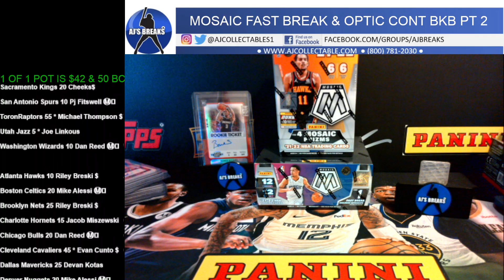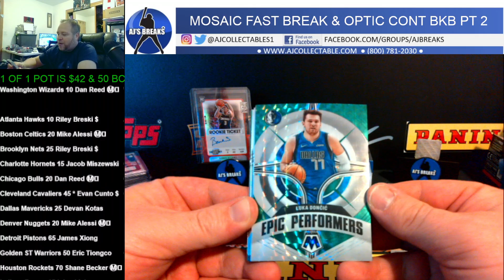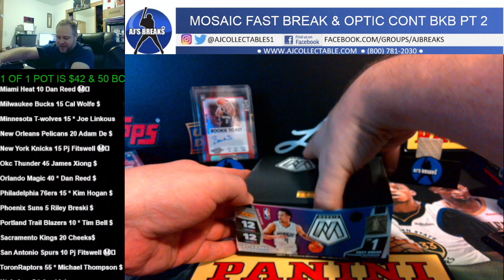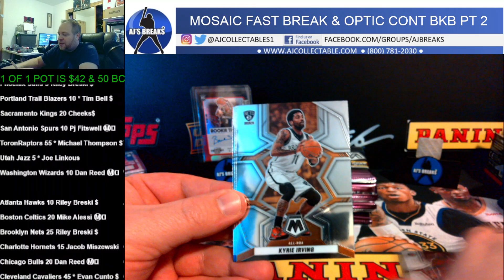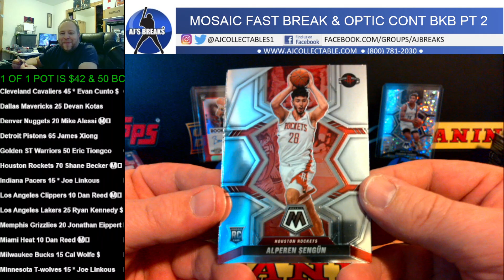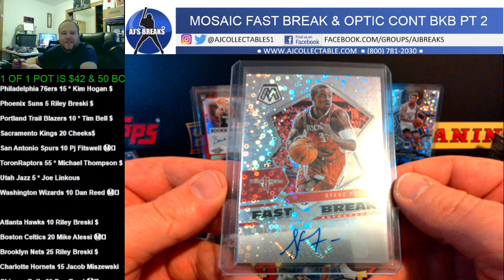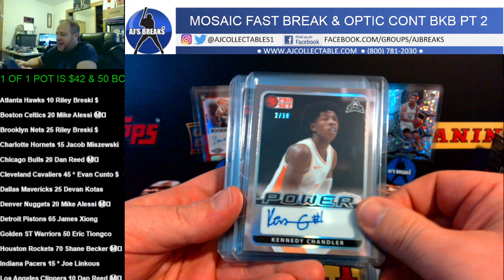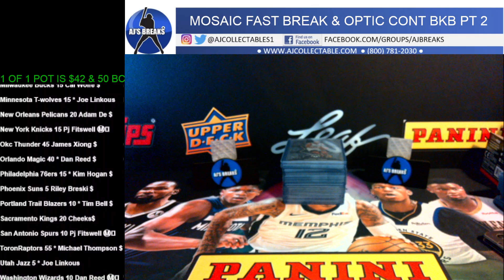MOSAIC FAST BREAK & OPTIC CONT BKB PT 2 04/15/2023